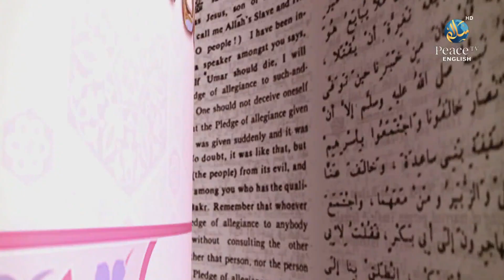Umdatul Ahkaam, Assim Al Hakeem, Part 15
"Umdatul Ahkaam" is a book that consists of a collection of hadiths (narrations of the Prophet Muhammad, peace be upon him) regarding Islamic legal rulings, also known as fiqh. It was compiled by the scholar Abu Eesa Muhammad bin Eesa al-Tirmidhi, who lived in the 9th century CE.

The book covers various aspects of Islamic law, including prayer, fasting, zakat (charity), hajj (pilgrimage to Mecca), marriage, divorce, and other topics related to daily life. The hadiths included in "Umdatul Ahkaam" are considered authentic by Sunni Muslims, and the book is widely studied by scholars and students of Islamic jurisprudence.

It's important to note that while "Umdatul Ahkaam" provides valuable insights into Islamic legal rulings, it is always important to seek guidance from qualified Islamic scholars when interpreting and applying these rulings to one's own life.

ウムダトゥル・アカーム,